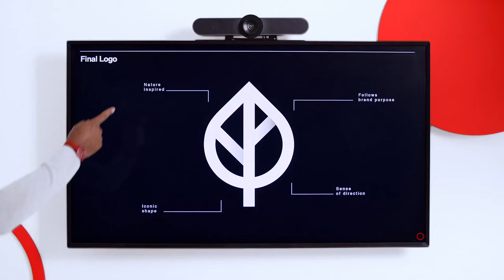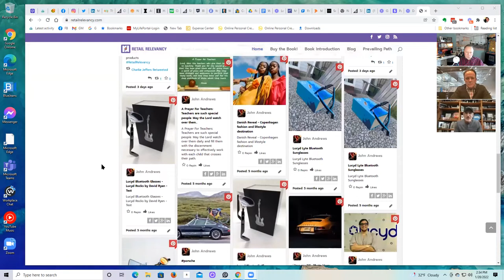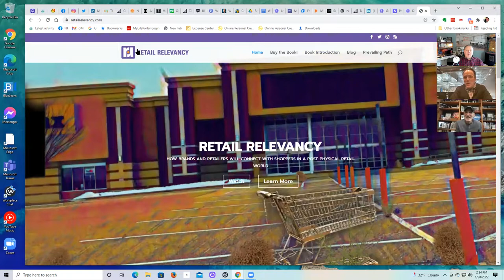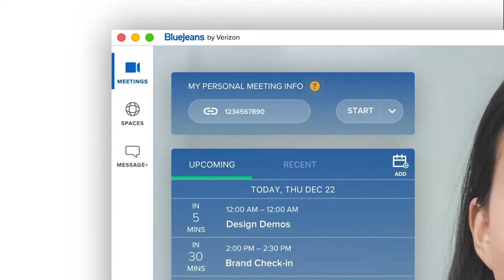Coffee in the Clouds with John Andrews Ted Rubin